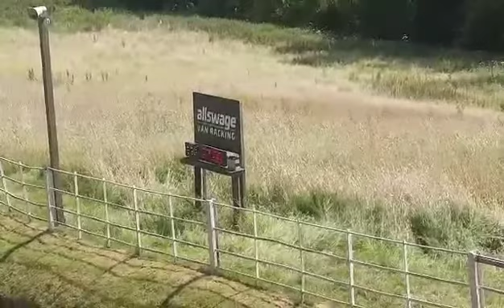Audi S4 V8 Twin Turbo at Shelsley Walsh 26.6.22 28.80 second run.